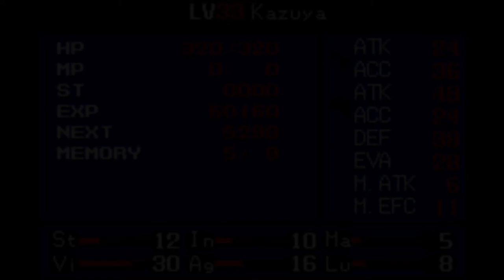Shin Megami Tensei [GBA EN1.3] - 09 Shibuya #1 Welcome to 20xx; talks, exploring and about Heroine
Original version: SNES 1992 by Atlus